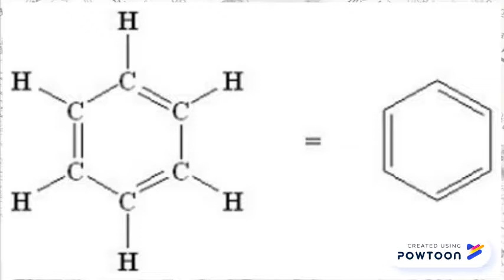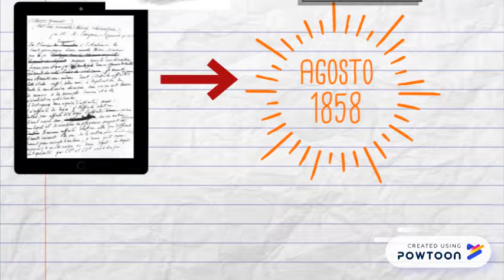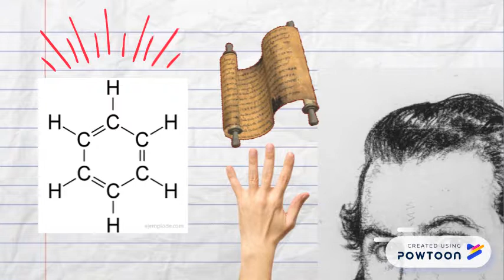ENLACES DE CARBONO- August Kekulé, A. Scott Couper